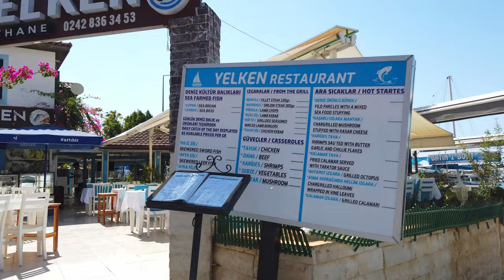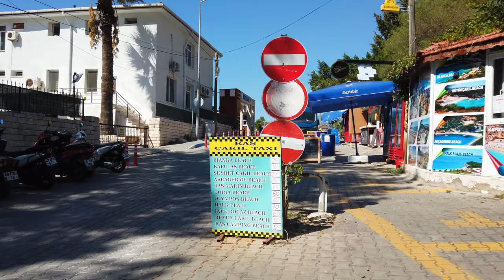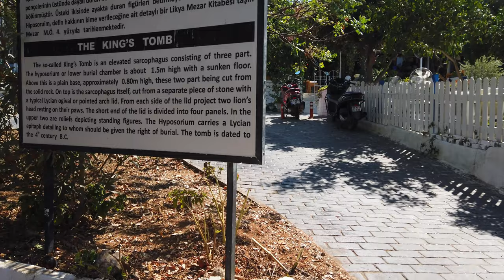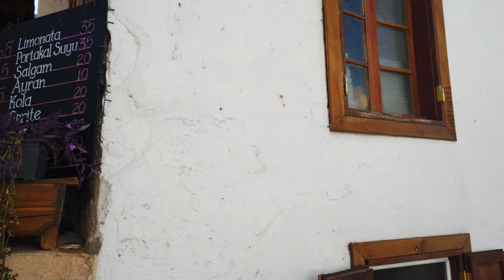Walking in KAS, Turkey 🇹🇷 - 4K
Kaş is a small town in Antalya Province of Turkey. Kas sits on the Mediterranean coast just 2 km from the Greek island of Kastellorizo. The town is known for Lycian rock tombs, a 1st-century BCE amphitheater, and the sunken city of Kekova, which can be explored by boat. Kaş is a hub for scuba diving, paragliding, and hiking along the Lycian Way, a 540 km trail.

Once called Antiphellos, we will walk in the city center just around noon. Fewer people are on the street compared to the evening

Enjoy this walk around town!